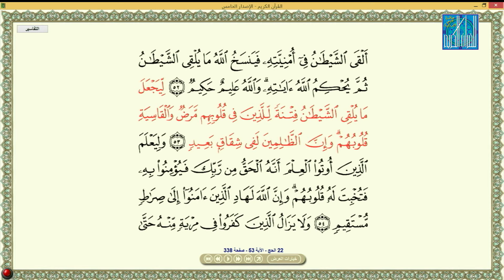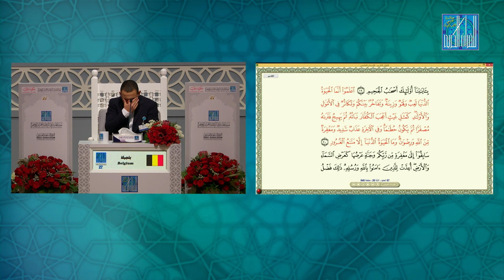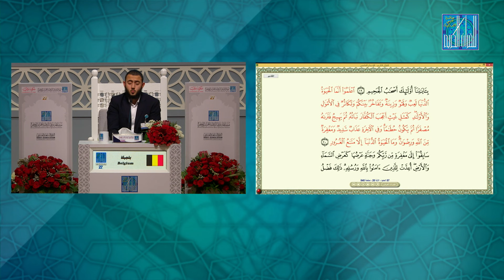IMAD ABALHI - BELGIUM | عماد أبلهي